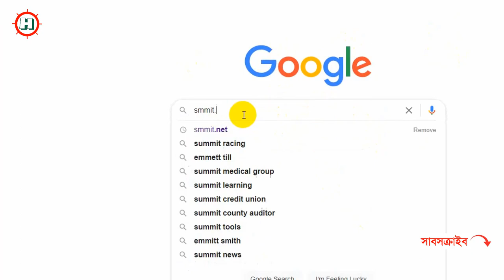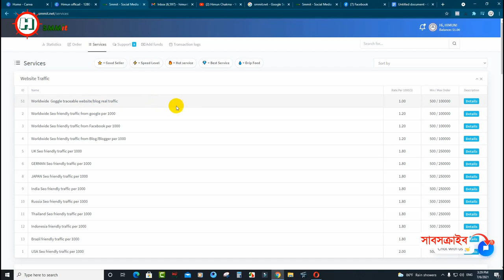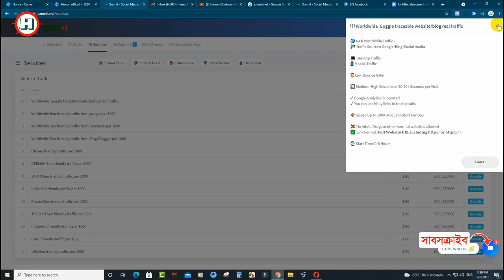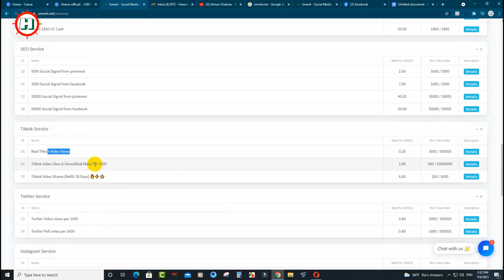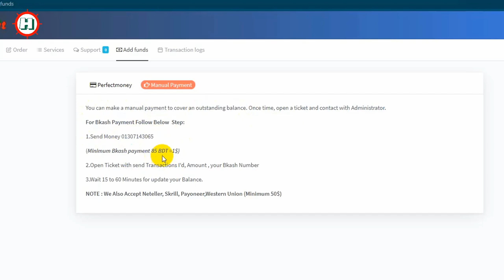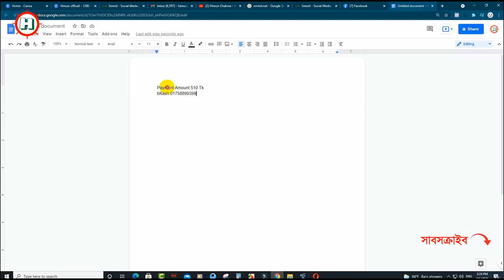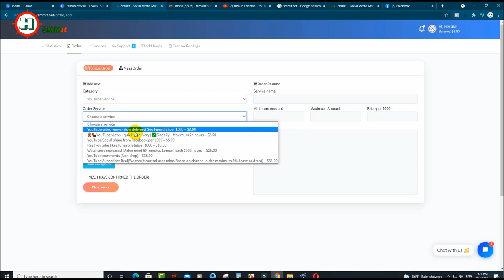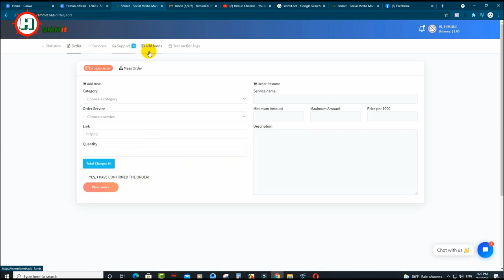Get Fast 1000 Subscribers for YouTube Monetization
Nowadays you can easily Get fast 1000 Subscribers and monetize YouTube channels. In this video I have highlighted the details. You all know that YouTube does not give monetization unless it has 1000 subscribers and 4000 hours of watch time. Newcomers who want to get monetization quickly will hopefully get some benefit this time.

After monetizing your channel, you need to create quality video content. Otherwise, monetizing your YouTube channel will not be of any benefit.